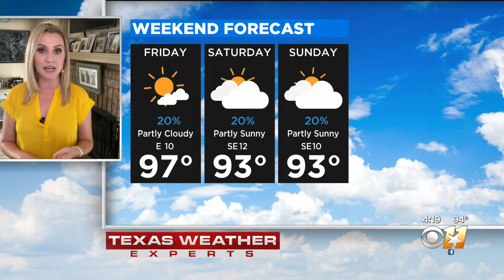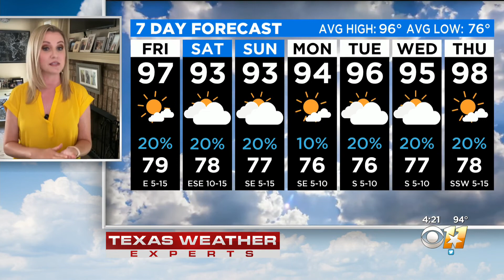Thursday Evening Weather Update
Some clouds this evening will give way to mainly clear skies overnight. A stray shower or thunderstorm is possible. Low 79F. Winds E at 10 to 15 mph.